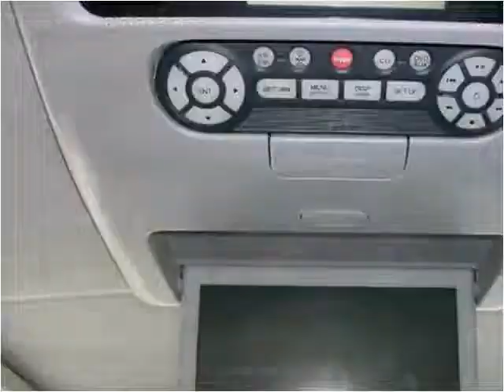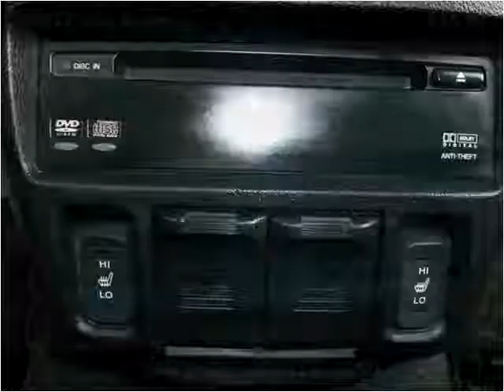2006 Honda Odyssey available from Dove Auto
This 2006 Honda Odyssey is available from Dove Auto.